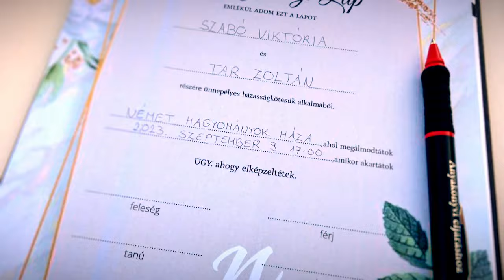💕 Viki És Zoli Balmazújváros Highlights 2023.09.09. 💕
Fotó: Rohács Norbert
🎬🎥 Ha ti is szeretnétek ilyen összefoglalót a nagy napotokról, akkor keressetek bátran! 😉
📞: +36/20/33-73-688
Csiki Péter